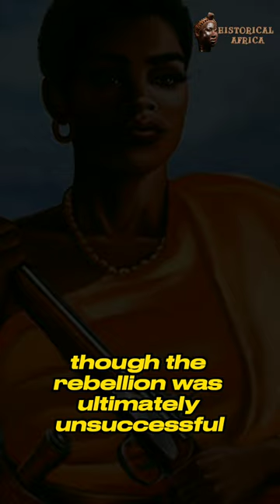Yaa Asantewaa: Warrior Queen of Ghana.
Yaa Asantewaa was a fearless queen and leader of the Ashanti people in what is now modern-day Ghana. Her story is one of strength, courage, and determination in the face of colonial oppression.

Yaa Asantewaa was born in the late 19th century in what was then the Ashanti Kingdom. She was a skilled warrior and a respected elder of the kingdom.

When the British colonial authorities demanded that the Ashanti people surrender their Golden Stool, a symbol of their sovereignty, Yaa Asantewaa saw it as a direct challenge to her people's freedom and dignity.

She rallied her fellow leaders and warriors and led a rebellion against the British.For months, she fought fiercely and valiantly against the colonizers, refusing to surrender or back down.